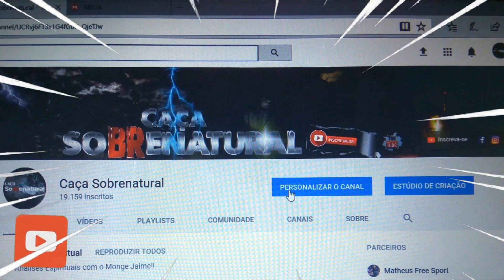RUÍNA ASSOMBRADA - LUGAR ANTIGO E ASSOMBRADO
AQUI NESSE LOCAL PESSOAS VEREM UMA BOLA DE FOGO QUE ANDA FLUTUANDO SOBRE O LOCAL, ALÉM DE UM HOMEM QUE VAGA NO LOCAL E ASSUSTA MORADORES DA COMUNIDADE.

AMIGOS ENVIE-NOS PRESENTES NA CAIXA POSTAL

SANDRO FERREIRA DA SILVA
RUA RUI BARBOSA N:240
REBOUÇAS PR
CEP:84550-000